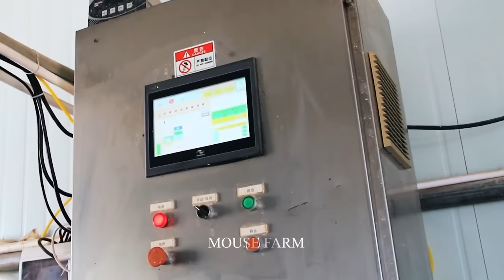How American Farmers Raise Millions of Pigs - Modern Pig Farms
Pig farming is concentrated in grain-fed states, and this practice is gradually disappearing. In 2020, North Carolina and Oklahoma rounded out the top 10 meat-producing states, but they are not major feed-producing regions. So the number of animals raised with organic food is decreasing.
Almost all farms are switching to feeding nutritious grains. They divide the area to easily care for and manage the pigs. The livestock barn uses more spacious spaces for pigs and machines to monitor pigs 24/7. To ensure pigs in the barn are safe and to detect early when pigs are sick or show unusual signs.